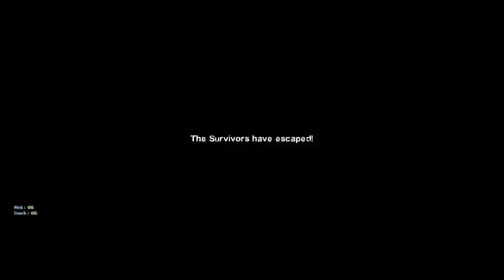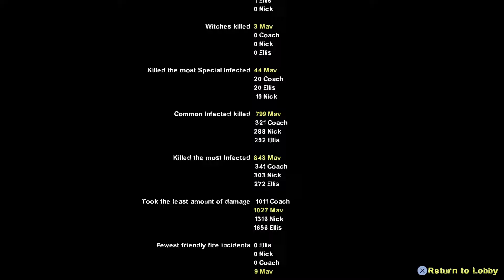L4D2 | Cold Front | Advanced Difficulty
id of uploaded this campaign much sooner but, the finale was giving me issues we all good now enjoy this cool asf campaign!